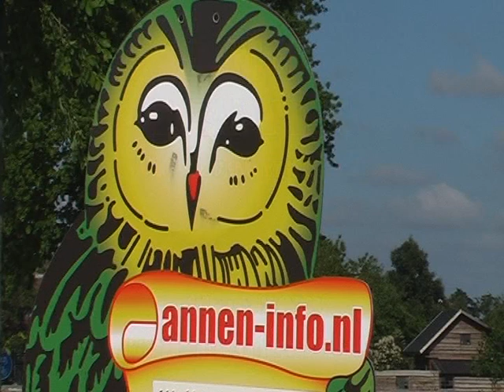Vocaal Festival Annen 2013 - Lily Leaves Leeuwarden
Het koor Lily Leaves uit Leeuwarden bestaat uit een groep enthousiaste vrouwen. In 1993 is het koor opgericht en uitgegroeid naar een koor dat zich onderscheidt door het repertoire en haar unieke uitstraling.

We zingen verschillende soorten muziek, denk aan evergreens, oude en nieuwe popsongs, licht klassieke stukken in oude talen en gezellige Nederlandstalige hits. Gevoelige en uptempo liedjes wisselen elkaar af. Er wordt 3- of 4-stemmig gezongen. We worden begeleid door piano maar zingen ook a capella. In 2012 zijn we gestart met onze nieuwe dirigente Hinke Jelsma die ons op inspirerende wijze de sterren van de hemel laat zingen.
Ben jij geen Voice of Holland maar wil je wel graag zingen?

Je bent van harte welkom op een repetitieavond. Dan kun je niet alleen luisteren en kijken naar hoe we repeteren, maar ook de sfeer proeven.

Wij repeteren elke week met veel plezier op maandagavond van 19.45 tot 21.45 in de Paulusschool aan de Julianalaan 40 te Leeuwarden (ingang Cornelis Trooststraat).

We zijn ambitieus en streven ernaar onze kwaliteit te behouden en te verbeteren. Dit lukt alleen met de maximaal mogelijke inzet van alle koorleden. Er wordt dus elke repetitieavond op je gerekend. Ook wordt je geacht thuis te oefenen met tekst en melodie, zodat je zo snel mogelijk zonder bladmuziek kunt zingen.

Om de gemiddelde leeftijd van ons koor op peil te houden is de gewenste leeftijd bij instroom tussen de 25 en 55 jaar. Koorervaring is niet nodig, toonvastheid wel. In de proefperiode horen we hoe je klank mengt met het koor.

Gefilmd en gemonteerd door Tjalling Brookman, Leeuwarden